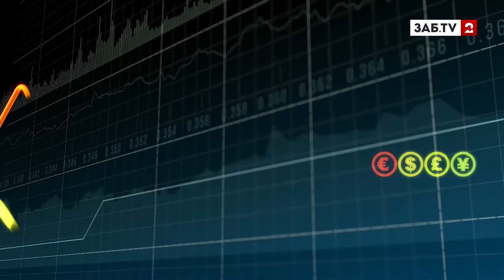Экономический и социальный эффект от Быстринского ГОКа быстрым не будет